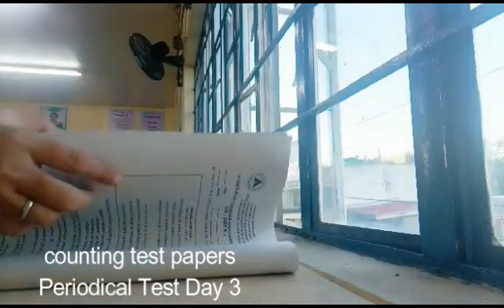DIARY VLOG : INSTALLATION OF DIGITAL SHOWER HEATER || PAGE 30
No matter how tiring the day may seems, there's always something that will make you smile.  God keeps the balance.